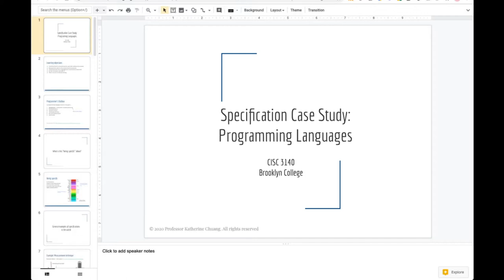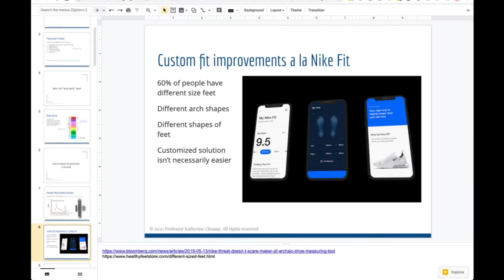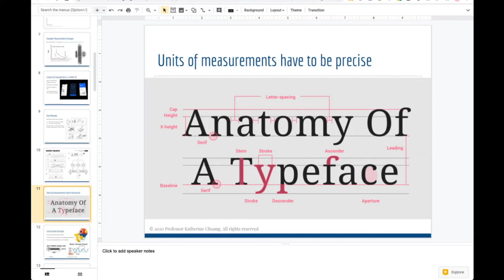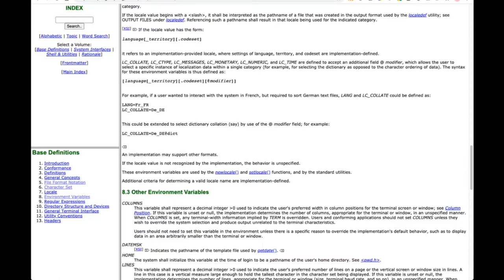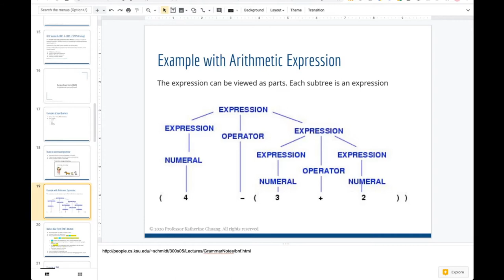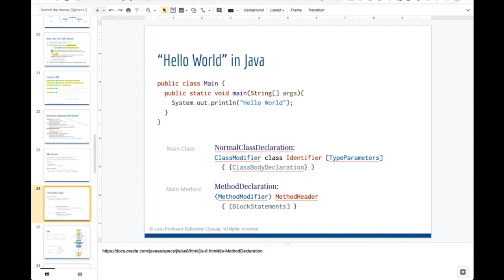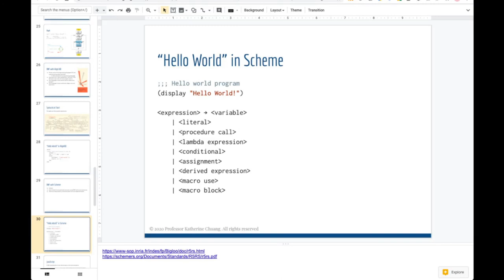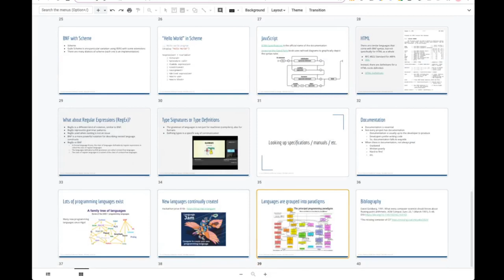CISC 3140 Technical Documentation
This recorded lecture explains why we have to be specific in communication, and the importance of specification to technical work. Then gives overview to the BNF notation as a form of technical documentation, and shows how it serves to neatly documents programming language syntax rules with a few examples. It is not a "how to" but more of a ""why" documentation is necessary in software development.

The links referred to in the video can be found

This lecture was first given during Spring 2020 at Brooklyn College in the department of Computer and Information Science.